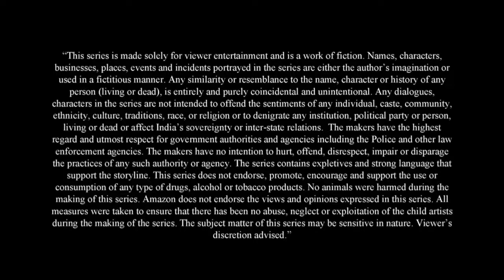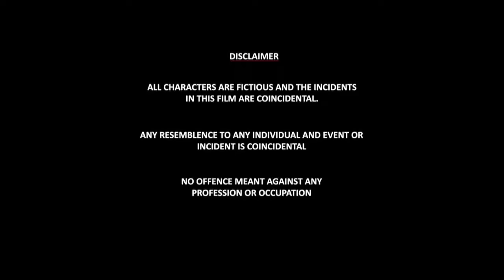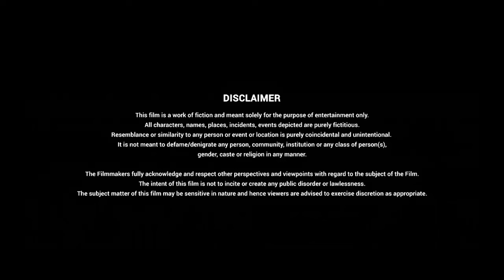Indian Police Force Full Movie | Sidharth Malhotra| Shilpa Shetty | Vivek Oberoi | Review & Facts